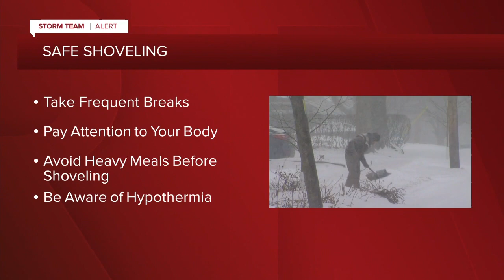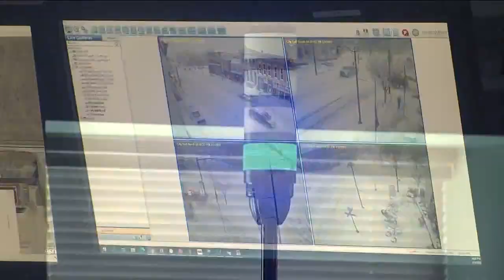WRTV Indianapolis Latest Headlines | February 3, 11pm